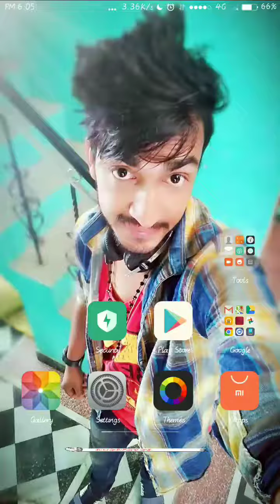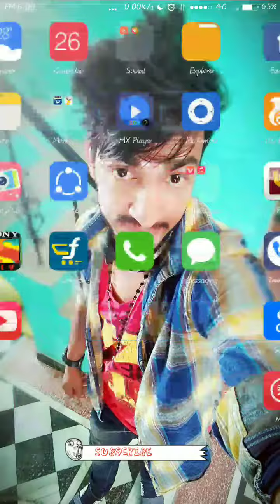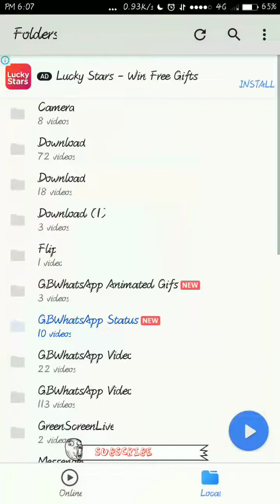how ro download WhatsApp status video& Photo ! Haryanvi rocks! WhatsApp tricks